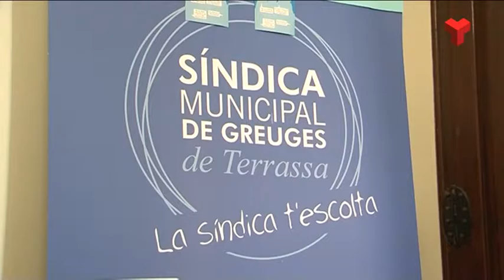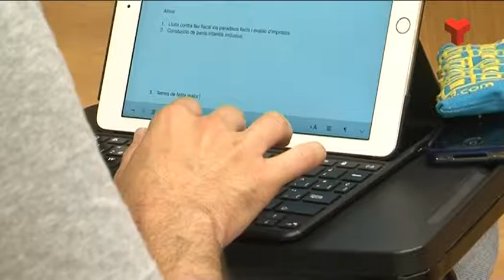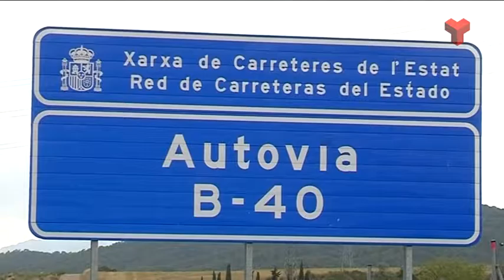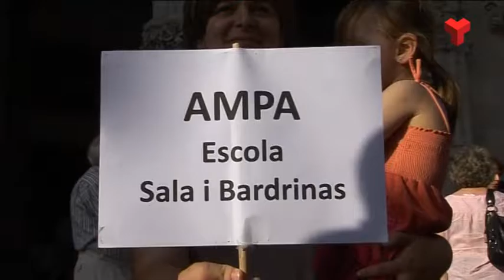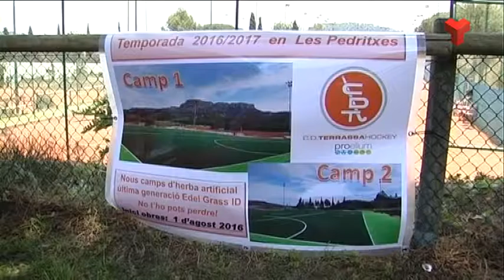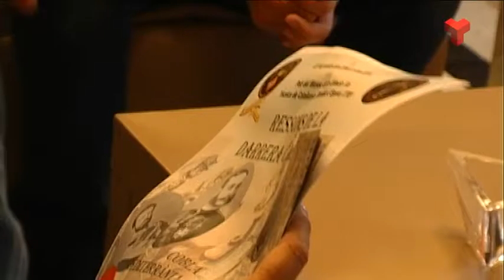Informatiu Tarda dimecres 29-06-2016 de Canal Terrassa